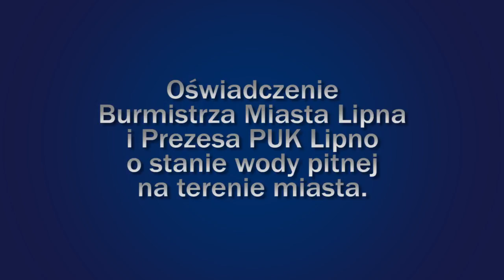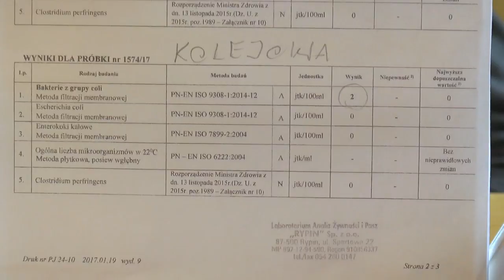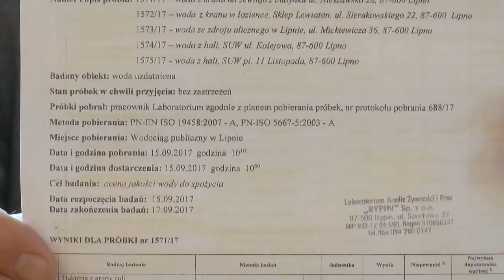Oświadczenie w sprawie zanieczyszczenia wody w Lipnie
Oświadczenie Burmistrza Miasta Lipna Pawła Banasika i Prezesa Przedsiębiorstwa Usług Komunalnych Marcina Kwaczyńskiego w sprawie zanieczyszczenia wody na terenie miasta Lipna zasilanej z wodociągu Publicznego Lipno (na dzień 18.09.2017).

Na podstawie wyników analiz wody  otrzymanych w dniu 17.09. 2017 r.  woda do spożycia  na terenie miasta Lipna zasilanego z wodociągu Publicznego Lipno jest zanieczyszczona bakteriologicznie.

Aby uniknąć wszelkich szkód, przestrzegajcie Państwo następujących wskazówek:

- woda z kranu nie może być przeznaczona do picia,
- woda z kranu nie może być przeznaczona do przygotowania posiłków, mycia zębów oraz przemywania otwartych zranień,
- woda z kranu nie może być używana do brania prysznica, kąpieli , mycia.
- woda z kranu może być używana jedynie do spłukiwania toalety,
- należy unikać wszelkiego kontaktu z wodą z kranu.

W momencie wyeliminowania zanieczyszczenia zostanie przekazana informacja o odwołaniu ostrzeżenia.

Prosimy o zwracanie uwagi na komunikaty.

Prosimy przekazać tę informację Państwa sąsiadom.

Przedsiębiorstwo Usług Komunalnych w Lipnie Sp. z o.o. 87 - 600 Lipno ul. Wyszyńskiego 47  tel. 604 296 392

Przedsiębiorstwo  Usług Komunalnych w Lipnie Sp. z o.o. 87 - 600 Lipno ul. Wyszyńskiego 47  zapewni wodę przeznaczoną do spożycia w pojemnikach, które będą ustawiane w następujących miejscach na terenie miasta Lipna:

- oś. Reymonta, w okolicy parkingu,

- 3 Maja przy wjeździe na targowisko miejskie NCL

- ul. Sierakowskiego przy pawilonach handlowych,

- skrzyżowanie ul. Górna i Dolna.

Jeszcze dzisiaj (18.09) zostaną ustawione kolejne pojemniki z wodą. O tym będziemy informowali na bieżąco.

Telewizja Kablowa Spółdzielni Mieszkaniowej w Lipnie